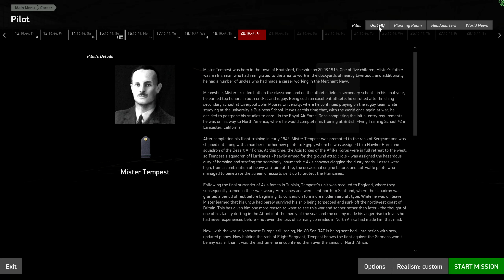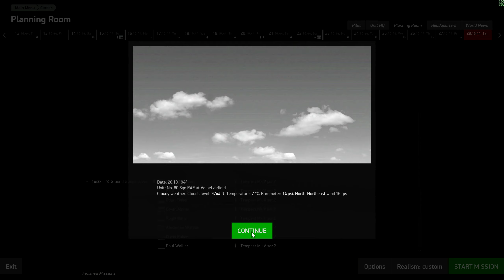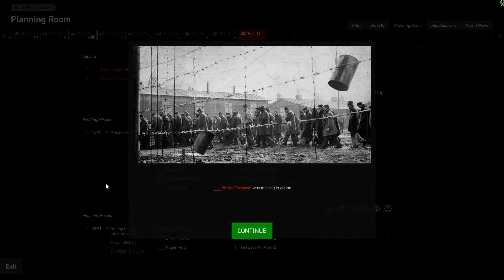IL-2 Tempest Career Ep#6 Captured (1440p)